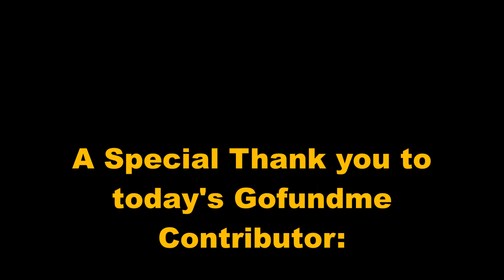Halloween: GF Truffles and Floats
today we delve into a couple of sure easy recipes for a last-minute treat! try this recipe dairy free!
in this recipe:
1c heavy whipping cream
1 12 oz packagecgocolate
sprinkles (for coating)
if you would like to help keep this show going, and growing. visit my gofundmepage...